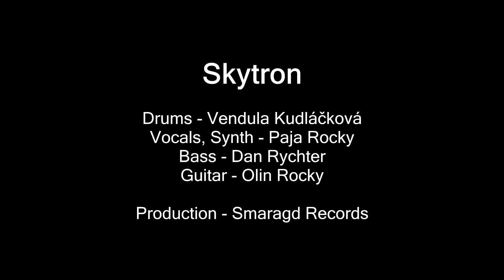Skytron - Coma (Live - Koňkovice 11. 11. 2017)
Vocals and Synths - Paja Rocky, Guitar - Olin Rocky, Bassguitar - Dan Rychter, Drums - Vendy Kudláčková